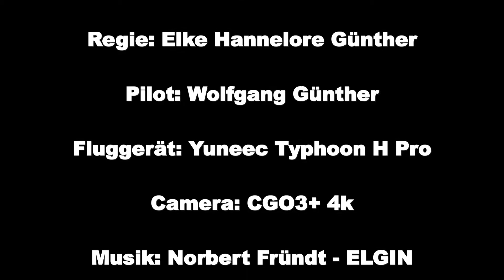Telford Bridge in Invermoriston Youtube Version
Flug über die Telford-Bridge in Invermoriston an den Ufern von Loch Ness in den schottischen Highlands